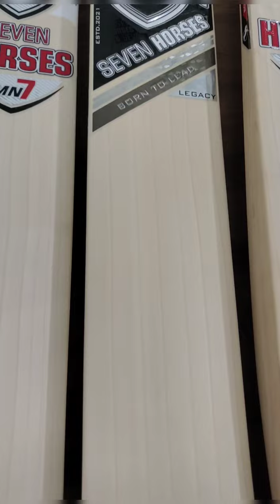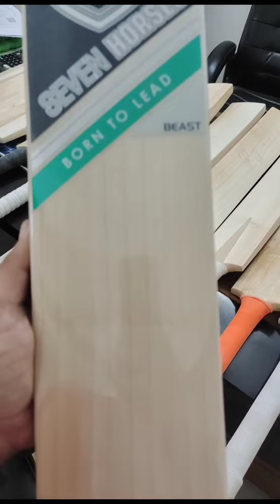Seven Horses Gears Part 2